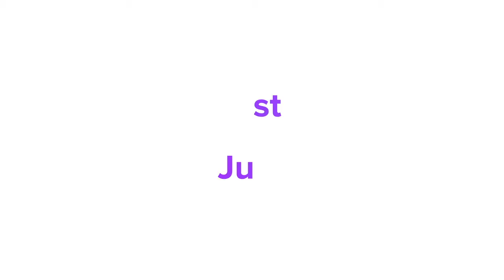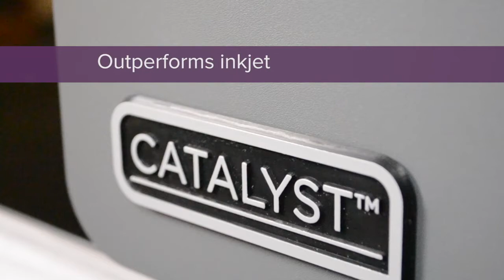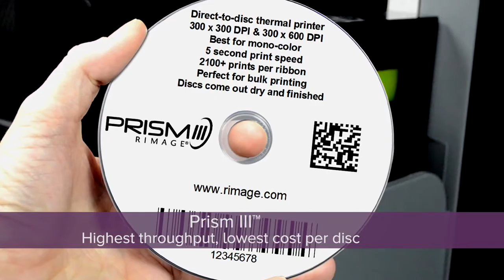Rimage Maestro i Catalyst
Funkcjonalności duplikatorów płyt CD, DVD oraz Blu-Ray, a także pamięci USB marki Rimage. Materiał wideo prezentuje działanie dwóch rozwiązań Rimage Maestro oraz Rimage Catalyst.